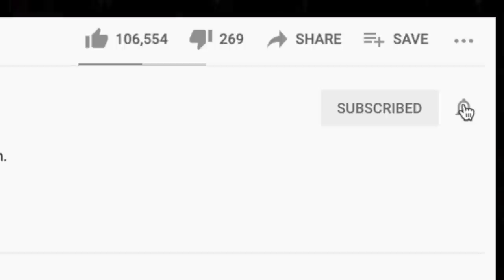*THIS WAS SAMPLED!* 🎵 MARTIKA "TOY SOLDIERS" REACTION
This is our first time listening to Martika. Toy Soldiers is such a vibe.

🍼 OUR BABY REGISTRY ⬇